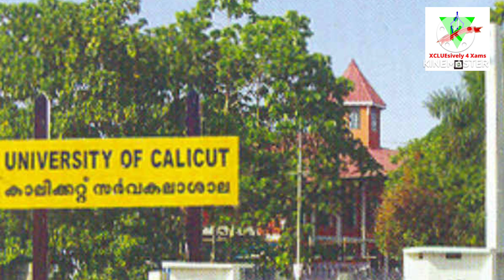CALICUT UNIVERSITY SEMESTER EXAM RESULT REGARDING